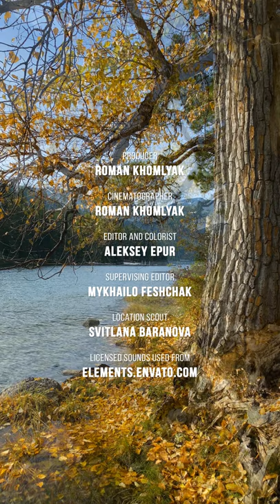3 Hours of Calming Autumn Lake for Vertical Screens - 4K Fall Scenery & Relaxing Nature Sounds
Spectacular lake scenery and beautiful fall colors right on your device! This vertical display video will help you bring the fall everywhere! Experience 3 hours of calming birds singing and soothing nature sounds. Discover this wonderful spot on your phone, tablet or on your vertical-mounted screen. You will see a beautiful tree dressed in golden cloth and a calm autumn Wenatchee lake in Washington state, USA. Enjoy the moment in nature at any place: café, transport, office or school. Forget about daily stress & relax NOW!  See the world from the filmmaker's perspective and imagine yourself at the beautiful shore of this autumn lake. Turn your phone and get a dose of inspiration!

Video from: Lake Wenatchee, WA
Video Resolution: 4K 60fps
Title of the video: AUTUMN LAKE VERTICAL DISPLAY VIDEO
Video Type: nature relax video
Producer: Roman Khomlyak, ProArtInc
Cinematographer: Roman Khomlyak
Editor and colorist: Aleksey Epur
Supervising editor: Mykhailo Feshchak

It’s 2021, and over 90% of people own smartphones, as most of them can’t live without them. Also, 94% of the time, people hold their phones vertically. Whether you are commuting, at a café, or just scrolling through social media from the comfort of your home – the phone’s in your palm, always. This vertical video will give you a chance to enjoy nature's beauty on your tablet whenever you are and don't have to tilt its screen every other second!
This 4K 60 fps relax video is great for:
FOR = relaxation: this video will help you relieve stress/worries, unwind, and improve your mood;
FOR = WORK: perfect for concentration and focus. ADD nature to your workplace!
FOR = yoga: benefit more from yoga, reconnect with nature wherever you are!
Enjoy this nature relax video and experience the beauty of fall on your Oled TV, Samsung 4K HDR TV, Sony 4K TV, LG 4K TV, etc. Maintain a close connection with nature! Use this 4K video as gorgeous video walls for any waiting room, lobby, relax room, spa center, public transport, gym, hotel, lounge, office, hospital, dental clinic, vet clinic, picture gallery, library, and other public places.

Enjoy our nature video in 4K quality for vertical displays.
This video was shot with iPhone 11 Pro Max.